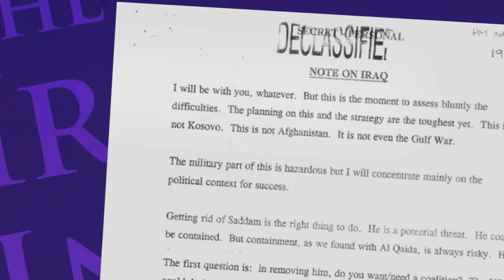The truth about the Iraq War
After seven years examining the evidence into the Iraq War, Sir John Chilcot concluded today that the invasion was based on flawed intelligence and went 'badly wrong with consequences to this day'.